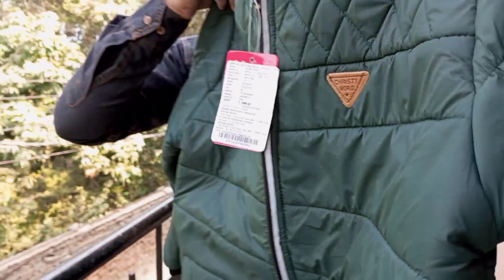Christy world jacket for mens buy from flipkart